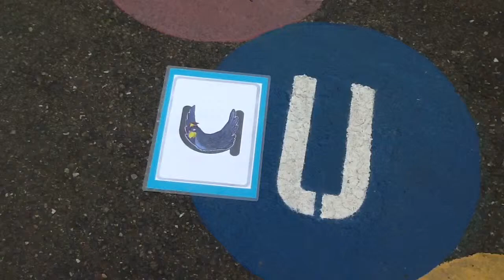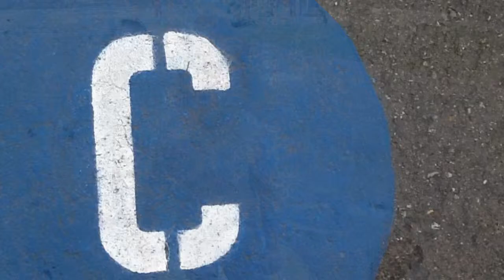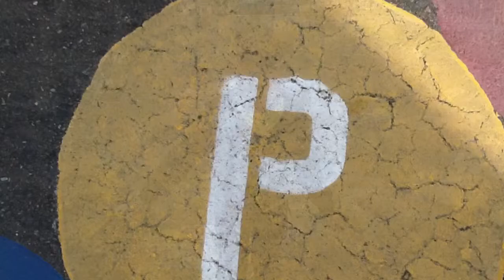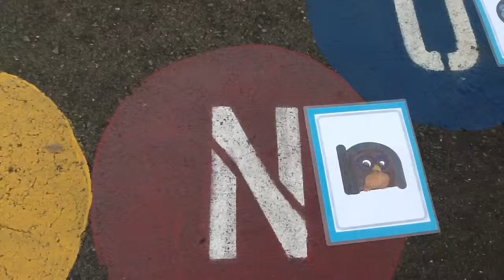TK Zoo Phonics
We are learning our sounds and wanted to show you what we know.